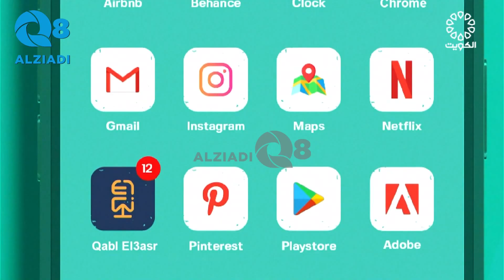بودكاست (قبل العصر) يستضيف د.محسن دشتي و حلقة عن الفرق التطوعية عبر تلفزيون الكويت